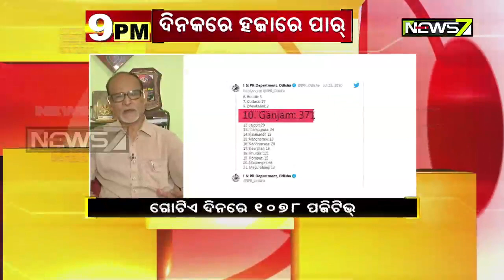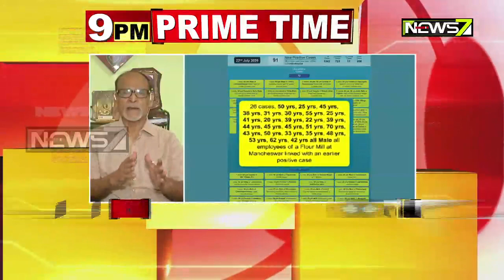9 PM Discussion | ଦିନକରେ ହଜାରେ ପାର୍ ... | 22nd July 2020